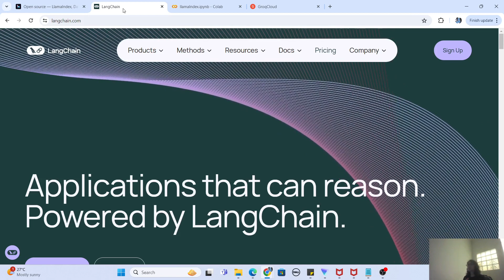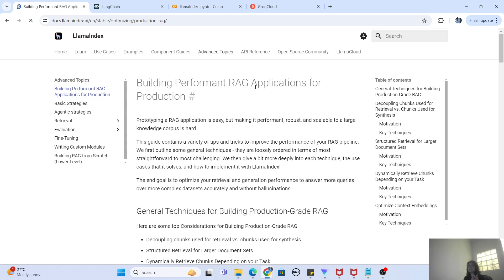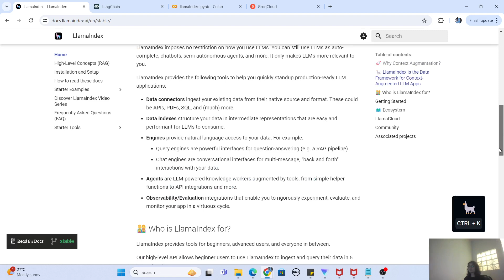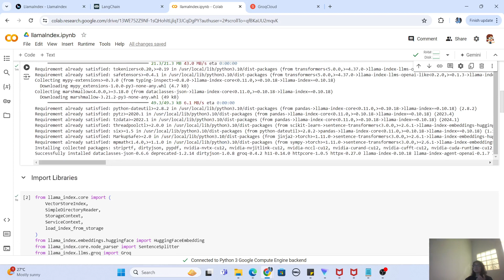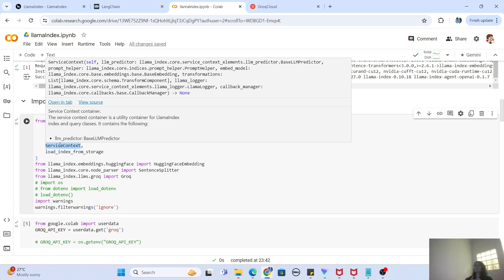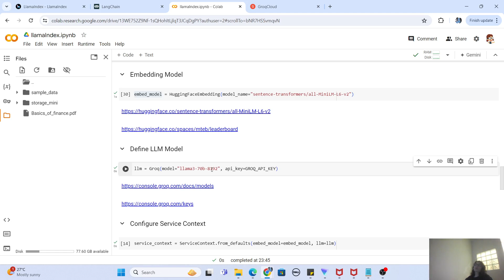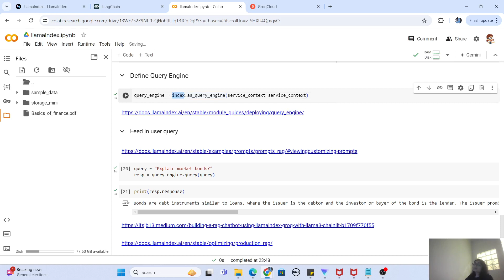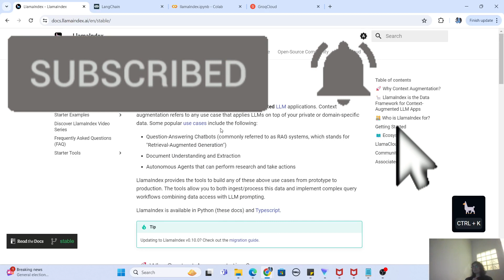Create RAG pipeline with LlamaIndex, Llama3 and Groq in 20 mins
LlamaIndex is a framework for building context-augmented LLM applications. Context augmentation refers to any use case that applies LLMs on top of your private or domain-specific data. This includes Question-Answering Chatbots, Document Extraction and many more.
In this video we will understand LlamaIndex and its comparison with Langchain. We will also create a RAG pipeline from scratch with Llama3 and Groq.

0:00 Introduction
0:15 Llama Index vs Langchain
2:09 What is RAG
3:21 Use cases of Llama Index and langchain
5:13 Llama index installation and documentation
6:09 Creating RAG pipeline with Llama Index and Groq
6:12 Packages installation
8:36 Import libraries
11:52 Data ingestion
12:25 Chunking
12:57 Embedding model creation
13:30 Using Llama3 model via Groq
13:58 Creating and loading service context with Vector store index
16:01 Querying the Vector store with Query engine
17:49 Conclusion
18:32 Like Share and subscribe